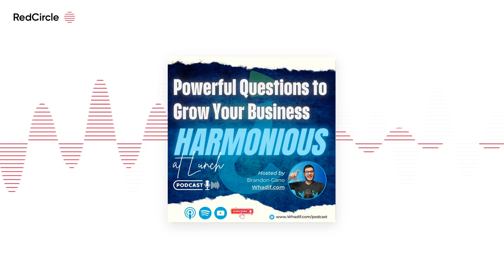How to Turn Prospects into Paying Clients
Struggling to convert prospects into clients? You're not alone. But what if you could unlock the secrets to their buying behavior by simply looking at their LinkedIn profile?  This episode of Harmonious at Lunch features sales whisperer Nancy Zare. She reveals a powerful technique that allows you to identify your prospect's personality style based on their online presence.  Here's what you'll learn: 3 Powerful Sales Strategies: Discover how to tailor your approach to each personality type for maximum impact. Never Ask for Permission Again: Learn the art of getting permission to follow up and build lasting relationships. Ditch the Script, Embrace Conversation: Discover how to ditch robotic scripts and have genuine conversations that convert. Plus, Nancy offers a free LinkedIn profile audit! This in-depth analysis will reveal how you're currently attracting clients (or not) and provide actionable insights to improve your profile.  Ready to skyrocket your sales?  Don't miss a single episode of Harmonious at Lunch! Make your business checking account make money for you!  Are you ready to transform your business banking? Meet Meow, the future of business finances. With Meow, you get high-yield business checking accounts with up to 5.02% APY, no hidden fees, and the flexibility of one-day withdrawals. Invest your idle cash in U.S. Treasury Bills seamlessly and watch your funds grow. Take your podcasting journey to the next level!  Are you a podcaster looking for your next great guest, or a guest searching for the perfect podcast to share your story? Podmatch is your solution! This innovative platform intelligently matches podcast hosts and guests, making it easier than ever to find the ideal collaboration. Streamline your booking process and grow your audience with Podmatch. Join now and elevate your podcasting game!  Ready to find your perfect match? today!  Boost Your Sales with FlowChat! Are you looking to supercharge your lead generation? FlowChat is here to help! This powerful tool lets you import leads from social media instantly and manage hundreds of conversations seamlessly. With FlowChat, you can add more leads in less time and prevent prospects from slipping through the cracks. Join the many successful businesses that have seen their sales soar using FlowChat.  Ready to take your business to the next level? and start building your leads today!